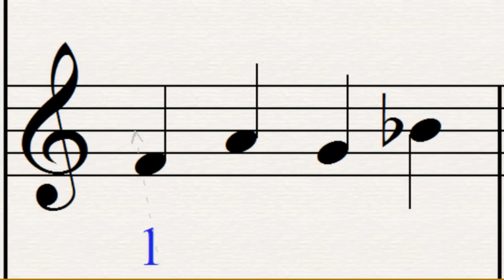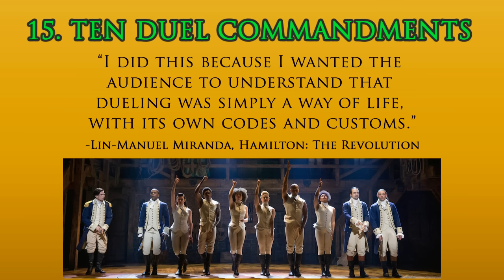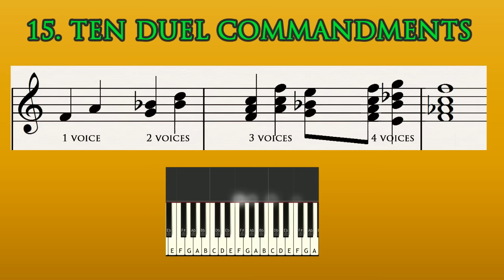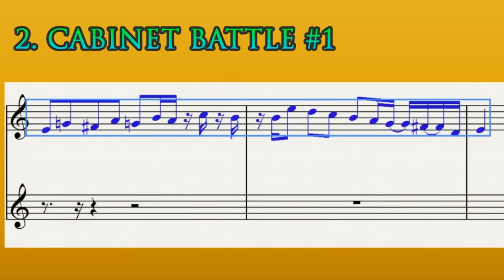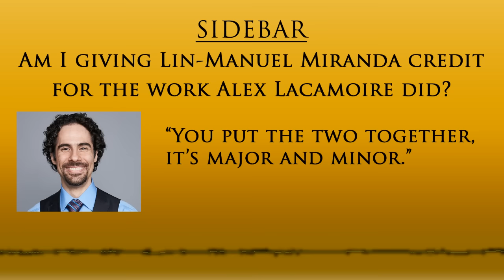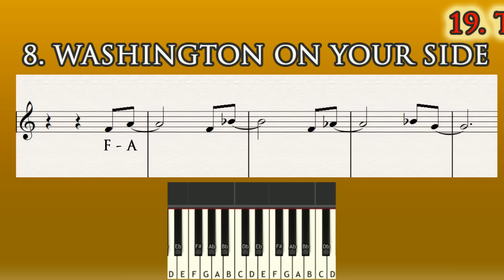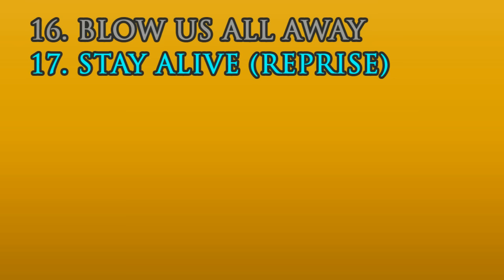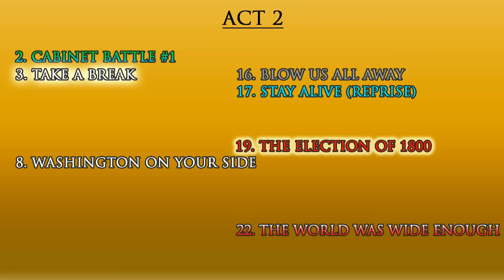10 Reasons 10 Duel Commandments Is Amazing (How Hamilton Works)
PART 2 of HOW HAMILTON MAKES YOU CRY (Story of Tonight)

0:00 Hip-Hop Influences
1:17 Form Follows Function
3:39 Crafting a Rule-Bound Melody
4:16 Duality (or is it Duel-ity?)
5:26 Cabinet Battle No. 1
6:58 Take a Break
9:04 Washington on Your Side & Election of 1800
10:03 Blow Us All Away
11:28 Stay Alive (Reprise)
12:11 The World Was Wide Enough

The 10 Duel Commandments is one of the most important melodies in Hamilton, but what does it mean? Why does it sound the way it sounds? And how is this musical thread weaved into in the amazing tapestry that is Hamilton? Let dive right in!

For the full podcasts quoted in the video, check out:
The Room Where It's Happening:

This video is a labor of love, so I'd love to hear from you. Please like, follow, and comment at me!

For the official sheet music for Hamilton, please go to your nearest bookseller or online retailer. Here's the link to Amazon